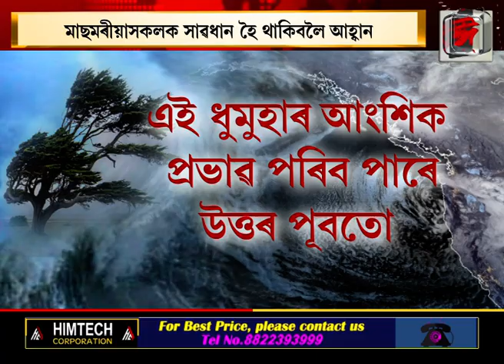তাউতে গ’ল এইবাৰ আহি আছে ‘য়াছ’। ক্ষান্ত হোৱা নাই প্ৰকৃতি।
সতৰ্ক কৰি দিয়া হৈছে ওড়িশা, পশ্চিমবংগক। ধুমুহাৰ আংশিক প্ৰভাৱ পৰিব পাৰে উঃ-পূবতো।